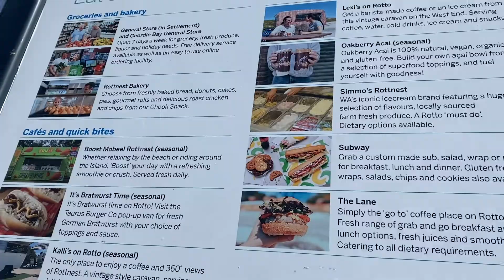RoTTnest island Day Tour & QUEST FOR QUOKKA SELFIE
Trying sum up our travel tour to rottenst island famous for quokka selfie Agam managed to get a photo with QUOkka and we had a fun Bus Tour to see arround the Island's beautiful beaches could not managed to do bike ride though